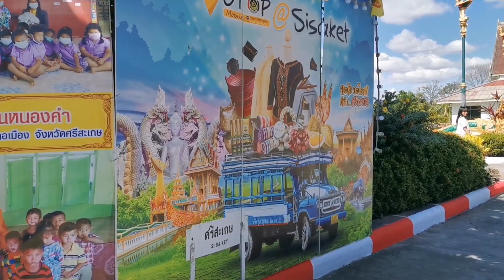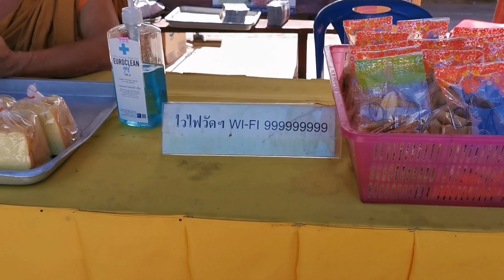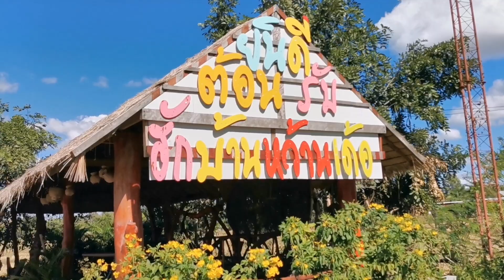Beautiful temple in Sisaket แหล่งท่องเที่ยวศรีสะเกษ เที่ยวศรีสะเกษ วัดพระธาตุสุพรรณหงส์ บ้านหว้าน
Beautiful temple in Sisaket แหล่งท่องเที่ยวศรีสะเกษ เที่ยวศรีสะเกษ วัดพระธาตุสุพรรณหงส์ บ้านหว้าน ตำบลน้ำคำ  อำเภอเมือง จังหวัดศรีสะเกษ